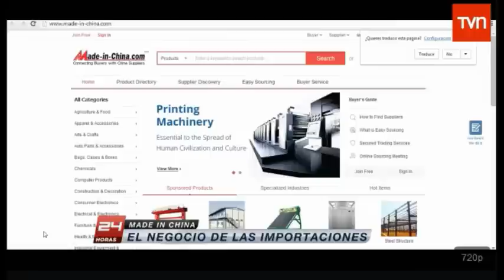Entrevista Directochina TVN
Entrevista realizada a Directochina por TVN, en relación a importaciones desde China y eventuales fraudes.